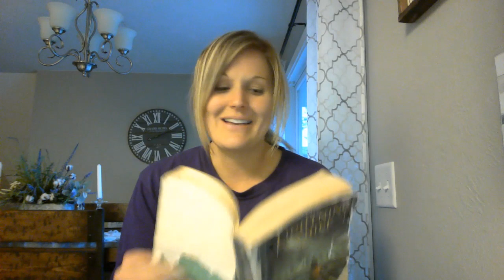The Lightning Thief Ch 21 Pt 2